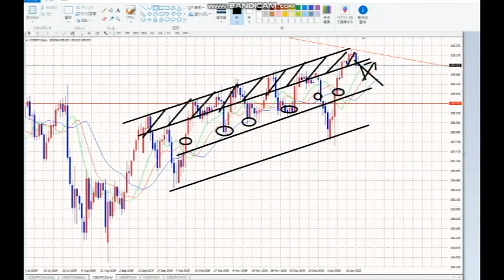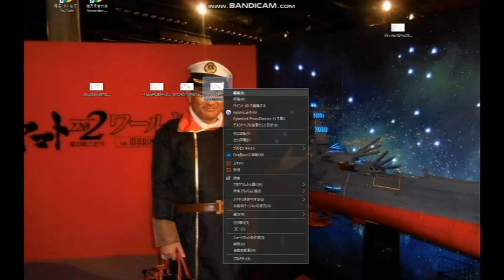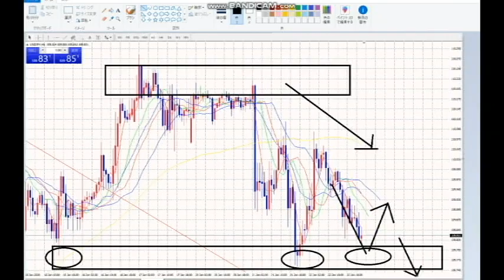【FX】こういう時はエントリーしない。